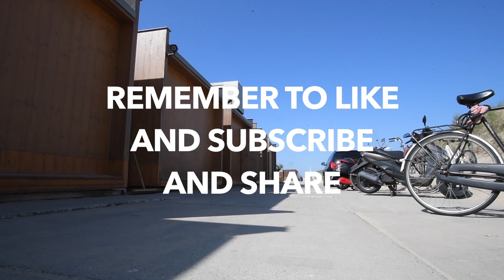The return of the vespa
So today I have someq good news, I gots to share with YALL, I GOT MY VESPA BACK. I can't tell you how excited I am about that. I started vlogging again today, I first wanted 3 days to familiarize myself with the work, and then I would begin to vlog again. So this is my vlog, hope you guys enjoy. Much love.
-David Elfrink